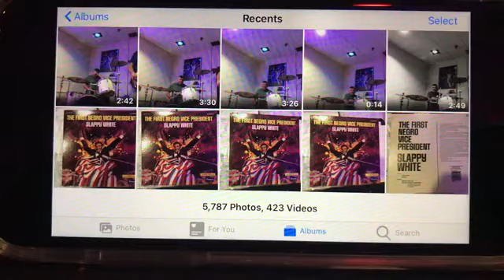The Claaaaaw Secret 3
Secret 4 in our secret spot, playing The Claw rawdog